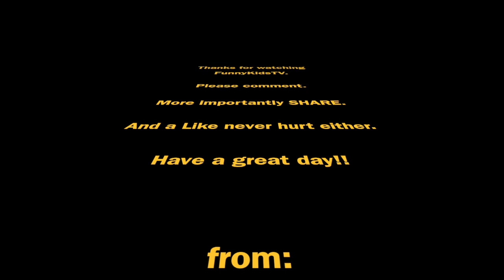Goldfish challenge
In this video, Zachary & Sebastian compete in the Goldfish challenge.  Its no where as bad as the horrible tasting BeanBoozled challenge.